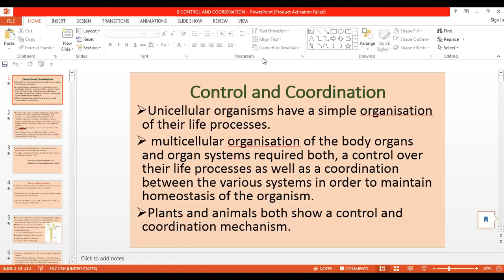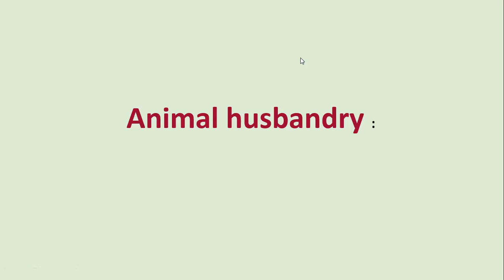Kamat sir - 12th - 7 July - Lecture 3